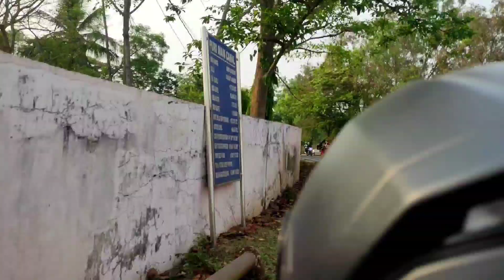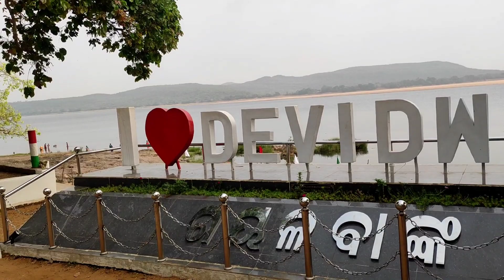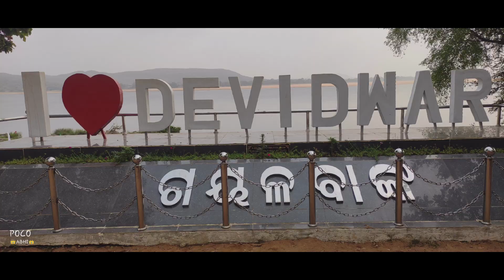RIDE TO DEVI DWAR || ODISHA || ABHINANDAN ROY VLOGS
Ride to a beautiful place in Odisha.